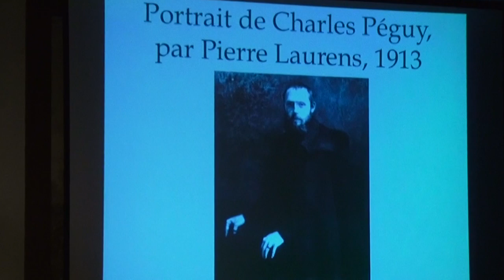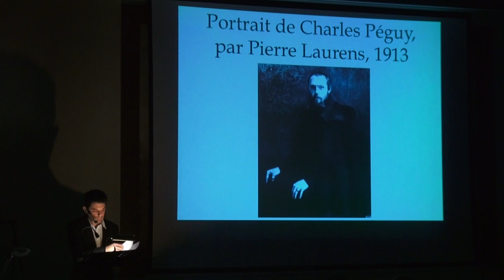Littérature et mémoire de la Grande guerre au Pecq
A l'occasion du centenaire de la Grande Guerre, nous nous sommes intéressés aux commémorations. Au Pecq, près de Saint-Germain en Laye, dans les Yvelines, une lecture de textes d'époques était organisée. Parmi ces textes figuraient les Lettres de Charles Péguy, célèbre auteur, mort sur le champs de bataille.

Un reportage news-gate.org, réalisé par Julien Mallet et Jordan Brest. Guillaume Blanchard pour le montage.